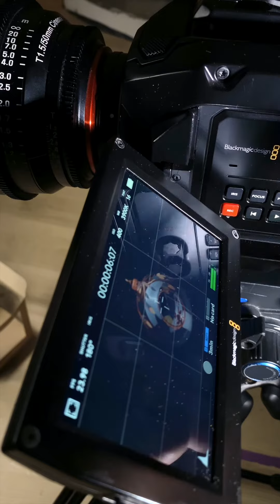Brandfilm.pl - Film Backstage - Kiappo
Produkcja Filmowa Brand Film
biuro(@)brandfilm.pl
Legnica, ul. św. Maksymiliana Kolbe 7

Brand Film to firma zajmująca się kompleksową realizacją filmową od momentu powstania pomysłu aż po sam montaż z postprodukcją. Pochodzimy z Legnicy ale działamy na terenie całego kraju. Potrzebujesz filmu? Zapraszamy do kontaktu. Pomożemy Ci wybrać produkt odpowiedni do Twoich potrzeb.

TAGI: reklama filmowa Legnica, filmy reklamowe Legnica, filmy reklamowe Lubin, filmy reklamowe Głogów, filmy reklamowe Polkowice, filmy reklamowe Wałbrzych,  filmy reklamowe Wrocław, filmy reklamowe Bolesławiec, filmy reklamowe Jelenie Góra, filmy reklamowe Dolny Śląsk, filmy reklamowe Zagłębie Miedziowe, reklama filmowa, produkcja filmowa, spoty reklamowe, produkcja spotów reklamowych, produkcja filmów reklamowych, firma tworząca filmy reklamowe, reklama filmowa, filmy z drona, profesjonalna realizacja filmów reklamowych, reklama, teledysk, realizacja teledysków, realizacja klipów muzycznych, filmowanie, realizacja filmów eventowych, realizacja filmów z eventów, filmy eventowe, filmy z eventów, filmowanie eventów, filmowanie imprez, filmy korporacyjne, filmów korporacyjnych, realizacja filmów korporacyjnych, filmy corpo, corpo video, filmy na ekrany led, filmy do tv, reklamy telewizyjne, reklama do internetu, content video, filmy reklamowe do internetu, filmy na You Tube, reklama firmy, prezentacja filmowa firmy, film korporacyjny, dom produkcyjny, firma realizująca filmy reklamowe, Music Video, promocja filmowa, promo video, film promocyjny, profesjonalna realizacja filmowa, Brand Film, filmy szkoleniowe, filmy bhp, prezentacja filmowa, nowoczesna reklama, kompleksowa obsługa, filmy, filmów, filmowa, Dolny Śląsk, województwo Dolnośląskie, dolny slask, dolnoslaskie, Glogow, Jelenia Gora, Złotoryja, Zlotoryja, Wroclaw, Opole, Katowice, Walbrzych, Karpacz, Szklarska Poręba, Szklarska Poreba, wojewodztwo dolnoslaskie, województwo dolnośląskie, w województwie dolnośląskim, Blackmagic, blackmagic ursa 4,6k, blackmagic production 4k, Piniata Studio Legnica, studio filmowe, studia filmowego, film do internetu, filmy do internetu, promocja filmowa, kompleksowa realizacja filmowa, całościowa realizacja filmowa, tworzenie filmów, kreatywne spoty reklamowe, angażujące filmy reklamowe, ciekawe filmy reklamowe, kompleksowa produkcja filmowa, produkcja filmowa i telewizycja, produkcja teledysków, filmy promocyjne, filmy wizerunkowe, filmy biznesowe, filmy dla biznesu, kręcenie filmów, realizacja filmów, tworzenie filmów, kompleksowa produkcja filmów reklamowych, realizacja filmów wizerunkowych, realizacja filmów korporacyjnych, tworzenie filmów wizerunkowych, tworzenie filmów korporacyjnych, filmy viralowe, filmy produktowe, wykonywanie relacji z eventów i wydarzeń, realizacja filmów z eventów i wydarzeń, klipy, klipy filmowe, produkcja klipów, kręcenie klipów, klipow